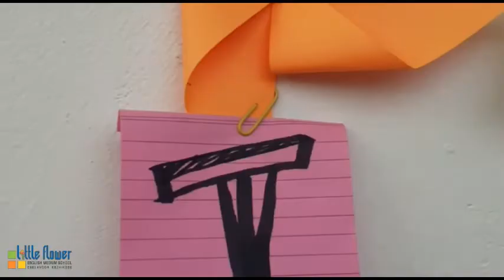REPUBLIC DAY CELEBRATION | LITTLE FLOWER SCHOOL CHELAVOOR | JANUARY 26